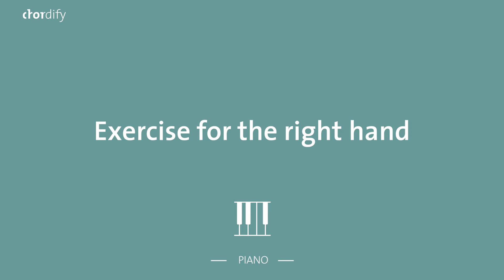Finger Fitness Piano 2nd edition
Do you want to bring your piano skills to a new level and improve your jams? “Finger fitness” is the series where we show you cool and basic exercises for guitar, piano, and ukulele. This second edition for piano shows you how to play major / minor third musical intervals.

00:05 Exercise for the right hand.
00:32 Exercise for the left hand.
00:58 Exercise for both hands.